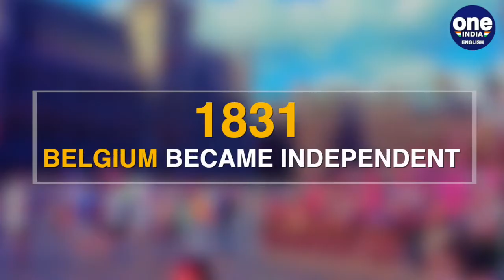Harry Potter and the Deathly Hallows published, other events in history | Oneindia News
The Treaty of the Pruth was signed on the banks of the river Pruth between the Ottoman Empire and the Tsardom of Russia on 21 July 1711, ending the Russo-Turkish War of 1710–1711. The treaty was a relative political victory for Russia in spite of the military defeat. Belgium became independent as Leopold I was proclaimed King of the Belgians. The national holiday of Belgium is celebrated annually on July 21st. Independence Day celebrates the separation of Belgium from the Netherlands in 1831, as well as the formal establishment of the Kingdom. The Geneva Conference partitioned Vietnam into North Vietnam and South Vietnam. In July 1954, the Geneva Agreements were signed. As part of the agreement, the French agreed to withdraw their troops from northern Vietnam. Vietnam would be temporarily divided at the 17th parallel, pending elections within two years to choose a president and reunite the country. The seventh and final novel, Harry Potter and the Deathly Hallows, was published on 21 July 2007. The book sold 11 million copies in the first 24 hours of release, breaking down to 2.7 million copies in the UK and 8.3 million in the US.